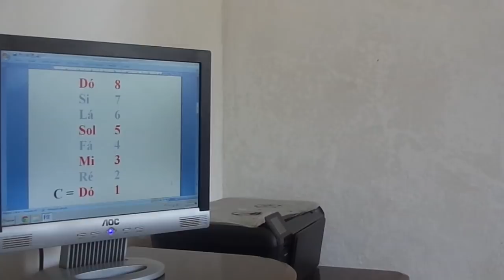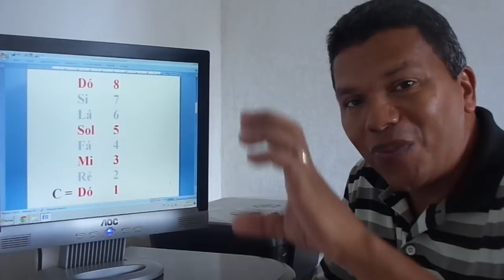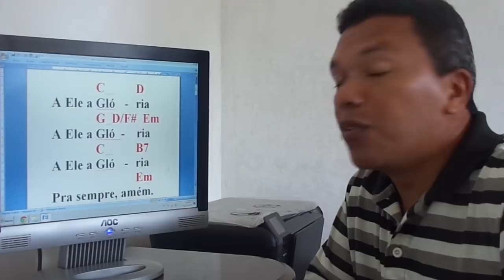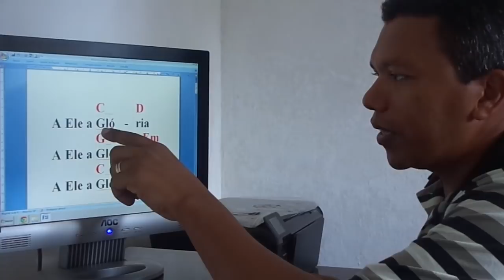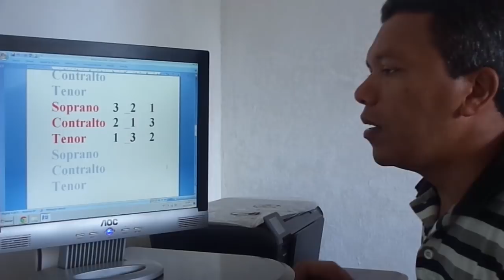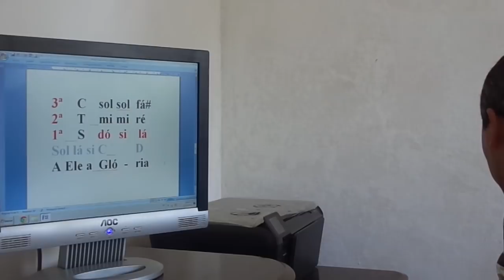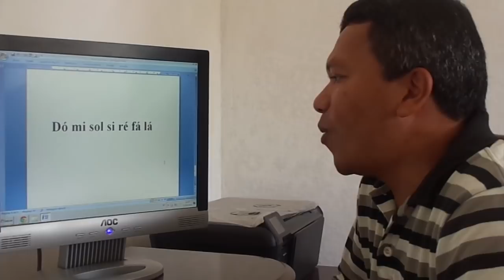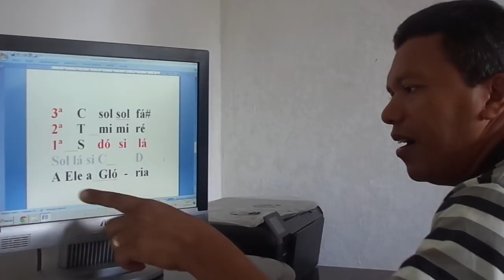Regra de Divisão de Vozes Parte 1 com professor Márcio Sousa.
Esta é a regra básica que esclarece as duvidas mais comuns dos arranjadores em como dividir as vozes do(a) seu(sua) grupo, ministério de louvor, banda, coral e afins. Tentando ao máximo facilitar o aprendizado tanto para leigos quanto para músicos experientes!